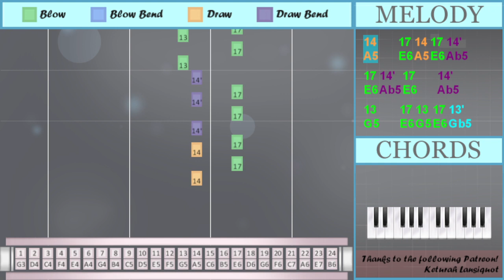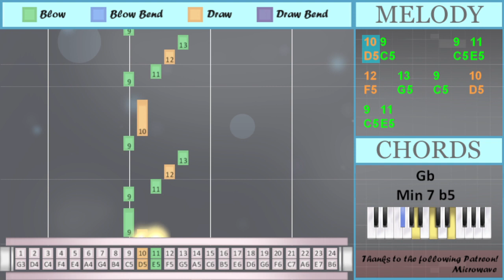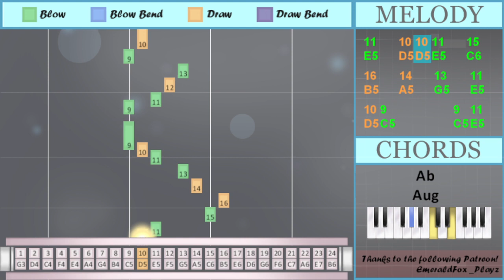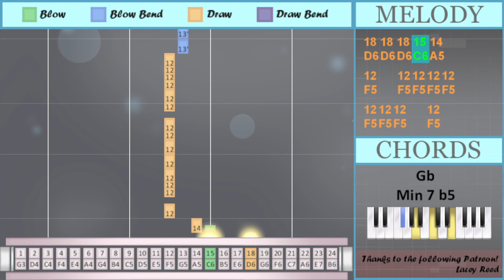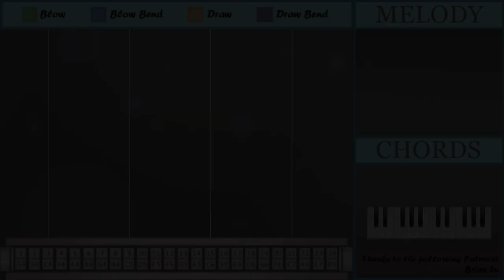How to play the perfect pair by Beabadoobee on Tremolo Harmonica 24 Holes (Tutorial)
Bend notes: Ab5 Gb5

Comment and let us know how the videos have helped you. It keeps us going! :)The easiest way to learn how to play the perfect pair by Beabadoobee on the tremolo harmonica 24 holes. It's a tremolo harmonica 24 holes tutorial for the perfect pair by Beabadoobee.

EasyHarmonicaLesson teaches you to play the your favorite instrument, through easy and simple animation so that you too can learn how to play the perfect pair by Beabadoobee on the tremolo harmonica 24 holes easily. A tremolo harmonica 24 holes tutorial with visual animation graphic.

Numbered notation:
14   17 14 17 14'
17 14' 17   14'
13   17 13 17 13'
17 13' 17   13'
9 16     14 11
10
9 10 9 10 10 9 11
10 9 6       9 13
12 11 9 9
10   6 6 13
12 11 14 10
9 10
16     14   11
10
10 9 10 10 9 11
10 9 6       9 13
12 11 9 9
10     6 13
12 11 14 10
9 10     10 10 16
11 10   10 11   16
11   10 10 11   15
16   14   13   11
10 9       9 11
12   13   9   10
9 11
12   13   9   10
10 16
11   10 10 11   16
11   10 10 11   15
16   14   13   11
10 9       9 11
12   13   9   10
9 11
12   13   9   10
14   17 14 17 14'
17 14' 17   14'
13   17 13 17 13'
17 13' 17   13'
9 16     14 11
10
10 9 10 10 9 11
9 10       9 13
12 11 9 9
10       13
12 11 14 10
9 10
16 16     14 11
9 10
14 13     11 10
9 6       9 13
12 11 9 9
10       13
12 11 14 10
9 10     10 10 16
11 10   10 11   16
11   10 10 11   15
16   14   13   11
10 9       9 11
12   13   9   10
9 11
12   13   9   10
10 16
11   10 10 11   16
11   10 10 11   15
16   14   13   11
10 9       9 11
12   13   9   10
9 11
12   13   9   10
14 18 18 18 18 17
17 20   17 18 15
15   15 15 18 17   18
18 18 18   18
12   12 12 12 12
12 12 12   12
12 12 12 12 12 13'
13' 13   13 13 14'
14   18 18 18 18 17
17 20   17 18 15
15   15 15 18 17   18
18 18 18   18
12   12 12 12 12
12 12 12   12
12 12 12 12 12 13'
13' 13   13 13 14'
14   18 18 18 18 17
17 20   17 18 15
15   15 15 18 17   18
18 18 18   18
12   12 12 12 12
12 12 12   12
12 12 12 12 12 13'
13' 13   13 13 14'
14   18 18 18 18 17
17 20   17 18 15
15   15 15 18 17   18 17
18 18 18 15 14
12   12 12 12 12
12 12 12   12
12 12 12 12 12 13'
13' 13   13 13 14'
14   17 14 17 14'
17 14' 17

Lettered notation:
A5   E6 A5 E6 Ab5
E6 Ab5 E6   Ab5
G5   E6 G5 E6 Gb5
E6 Gb5 E6   Gb5
C5 B5     A5 E5
D5
C5 D5 C5 D5 D5 C5 E5
D5 C5 A4       C5 G5
F5 E5 C5 C5
D5   A4 A4 G5
F5 E5 A5 D5
C5 D5
B5     A5   E5
D5
D5 C5 D5 D5 C5 E5
C5 D5     D5 D5 B5
E5 D5   D5 E5   B5
E5   D5 D5 E5   C6
F5   G5   C5   D5
C5 E5
D5 B5
C5 E5
D5
C5 D5       C5 G5
D5       G5
C5 D5
B5 B5     A5 E5
C5 D5
A5 G5     E5 D5
C5 A4       C5 G5
D5       G5
C5 E5
D5 B5
C5 E5
A5 D6 D6 D6 D6 E6
E6 F6   E6 D6 C6
C6   C6 C6 D6 E6   D6
F5 F5 F5 F5 F5 Gb5
Gb5 G5   G5 G5 Ab5
G